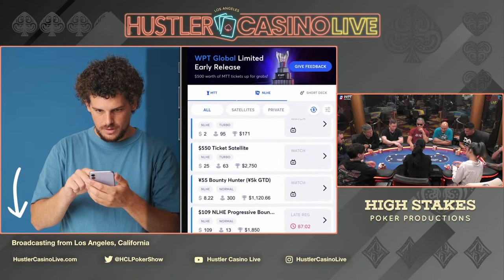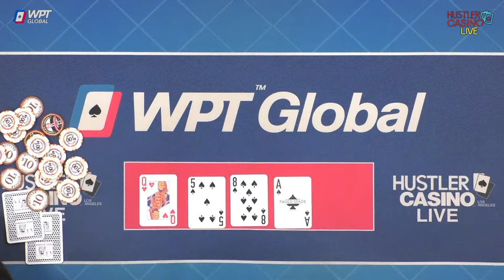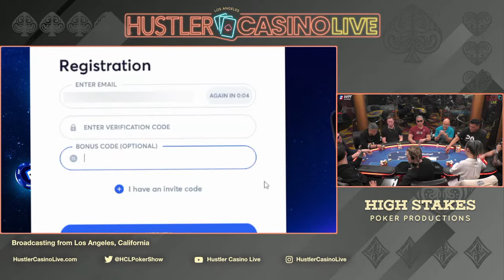Bruce Buffer Plays POKER on MAX PAIN MONDAY w/ Nate Hill, Nikos & Raver! Commentary by David Tuchman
Executive Producer: Nick Vertucci
Executive Producer: Ryan Feldman
Director: Neve Levy
Head of Video Production:  Kyle Ravreby
Audio Technician: David Olivares, Gerry Feldman
Graphics Technician: Mike Peluso
Video Production: Aatmaj Kapoor, Nathan Ramirez, Christian Pangrazio
Animation: Alejandro Indriago
Casino GM: Shaun Yaple
System Engineer: Brett Drolet
Production Coordination: Clint Santiago Dahl

$0 - $25k =
$25k - $50k =
$50k+ =

0:00 Countdown
11:20 Best Show Intro on Earth
15:42 Never Fold, Raise It Up
16:50 Player Intros & Starting Stacks
24:20 Zeo AA v Sandor KJ | ___ has left the building
28:06 Henry 55 v Mariano AT | Cumulative Winnings I
36:45 Terry T 74 v Goof-Ball A9 | The Tourist Arrives!
47:46 Cumulative Winnings II | WPTGlobal.com No Tourney Rake April! Code: YT53
53:00 Goof-Ball AK v Action Dan KT
1:06:10 Terry T KJ v The Tourist Q3 | Cumulative Winnings III
1:10:25 Action Dan 73 v Mariano A2 |
1:49:45 Terry T A8 v Action Dan Q8
1:58:25 Goof-Ball AQ v Action Dan 96
2:23:00 Goof-Ball AQ v Action Dan KT
2:33:10 Zeo AQ v Mariano J9
2:41:19 Action Dan AQ v Henry KT || Cumulative Winnings IV
2:49:30 Mariano 99 v Terry T KT || Add-On| Reload
2:52:12 Cumulative Winnings V
3:16:15 Josh A5 v Henry QQ
3:30:35 Henry KT v Goof-Ball A4 |2024 Million Dollar Game!! May 28-31
3:39:30 Goof-Ball Q8 v Mariano A4 |
3:51:05 || Mariano 75 v Henry AQ |
3:59:25 Henry 88 v Terry T || Cumulative Winnings VI
4:10:40 Mariano KT v Terry T AQ v The Tourist 22 |
4:18:25 Terry T KQ v Josh TT
4:27:00 Action Dan KJ v Mariano QQ || 6-Bet Alert!!
5:07:20 Action Dan AJ v Zeo 44
5:24:28 Final Stats, Ryan Sign Off & Ending Credits